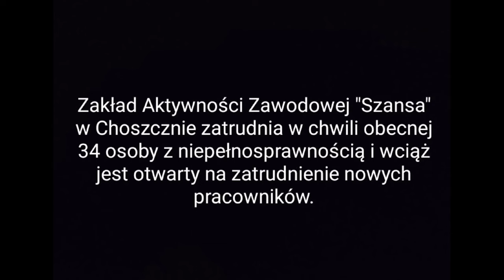Lipen x Dawid x Dziku x ArmPatryk x Gosia feat. Anka x Tadek prod. Bugi - napisy (ZAZ Choszczno)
Pomysłodawcą projektu jest Dyrektor Zakładu Aktywności Zawodowej w Choszcznie p. Tadeusz Szczepański.
Cele projektu:
- zachęcenie osób z niepełnosprawnością do aktywizacji zawodowej,
- pokazanie jak osoby z niepełnosprawnością mogą radzić sobie w życiu codziennym;
- przedstawienie działalności ZAZ.
Zadaniem ZAZ jest rehabilitacja zawodowa oraz społeczna osób z niepełnosprawnością. Celem natomiast jest przygotowanie ich do samodzielnego funkcjonowania w społeczeństwie i podjęcia pracy.
Zakład Aktywności Zawodowej "Szansa" w Choszcznie na Facebooku:
Piotr Przygoński
Montaż:
Lipen
Wokale: Lipen, Dawid Szpak, Patryk "Dziku" Dąbrowski, Patryk "ArmPatryk" Weterle, Małgorzata Koźbiał, Anna Kwapis, Tadeusz Szczepański
Muzyka:
Mix i mastering:
Rapido Studio:

W teledysku wystąpili:
Andrysiewicz Anna
Andruszkiewicz Artur
Dąbrowski Patryk
Chojnacki Kamil
Filipowicz Ewa
Gawlik Przemysław
Gromadzki Dariusz
Idziak Patrycja
Jędrzejczyk Marcin
Kołodziejski Wojciech
Kozłowski Piotr
Koźbiał Małgorzata
Markiewicz Artur
Kuźmicz Mariusz
Markiewicz Artur
Mosakowski Karol
Pietrzak Agnieszka
Potęga Marzena
Rajch Grzegorz
Rajch Bożena
Szpak Dawid
Weterl Patryk
Wierucka Małgorzata
Wiącek Monika
Zaboronek Rafał

Szczepański Tadeusz
Boczek Edyta
Kwapis Anna
Więcek Arleta
Rogowski Marcin
Zduński Jerzy
Lutyńska Magdalena

Tekst:
Wchodzę w te miejsce pełne uśmiechu,
i sam już do się szczerze do siebie jak banan,
ktoś mowi baran[baran!], a po mnie to spływa,
bo znam swoja wartosc  do siebie mam dystans
Pozornie te miejsce mial wypelniac smutek,
a nikt sie nie martwi, bo nikt nie jest trupem,
choć los im odebrał, biorą co swoje
dawaj tu ziomuś sięgniemy i Twoje

Nikt się nie martwi(pauza), Patryczek jak chce robi podjazd do Barbie
Ken niech się martwi,(pauza) bo w domku dla lalek może zabraknąć Barbie
Ten typ jeśli chce robi kajakiem morze
Choszczeńską Dziesiątkę choć nie jest na chodzie,
coś niemożliwe za chwilę jest jego
los przeciwnikiem, on radzi se dobrze
Radzi se dobrze [Patryk: radze se dobrze]
Daje radę w życiu jak Maradona,
gdy strzeli gola, cieszy się Argentyna
choć Mara to Polak, bo mara to Polak
POLAK
raz tańczę Jacksona, raz jak Maradona
Santos daj szansę weź mnie powołaj,
Lewy mi poda ja strzelę gola

i sam już do siebie się szczerze jak banan
ktoś mówi baran, a po mnie to spływa,
bo znam swoja wartość  do siebie mam dystans
Pozornie te miejsce miał wypełniać smutek,
a nikt się nie martwi, bo nikt nie jest trupem,

Drugi Patryczek - nasz złoty orzełek,
rękę ma silną jak marynarz Popeye
Mogę iść z Toba na pewny zakład,
ze nie dasz mu rady, a zakład to SZANSA
Wszystkie uśmiechy łączy ta nazwa,
czasem jest praca, a czasem jest jazda
Jedną godzinę tu mamy dla siebie,
dzisiaj kręcimy teledysk z Lipenem
FIZJOTERAPIA
kręcimy się dzisiaj na głowie jak Anka
zasługa Tadka, załatwił Jacka,
więc mamy fajrant, daj to na maksa !!!

SZANSA,
jak Santos jej nie da tu kadra otwarta,
jest też kobieca reprezentacja,
lecimy refren, bo wpadła bramka !

i widzę Bożenę z bananem od rana,
na przerwie kawa od męża cukier,
choć los nie rozpieszcza - rozpieszcza róż bukiet
a nikt się nie martwi to właśnie jest super
choć los nam odebrał bierzemy co swoje,
dawaj tu do nas sięgniemy i Twoje.